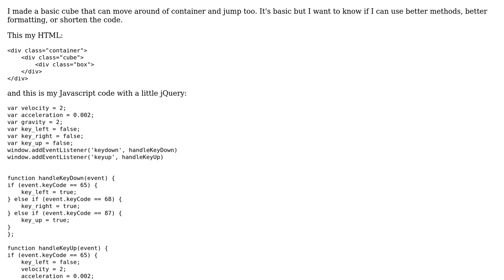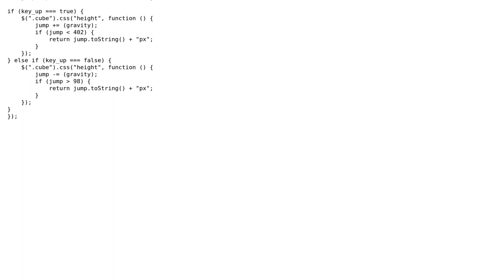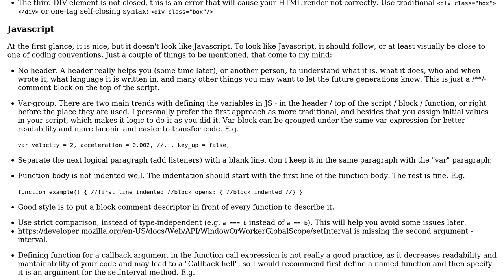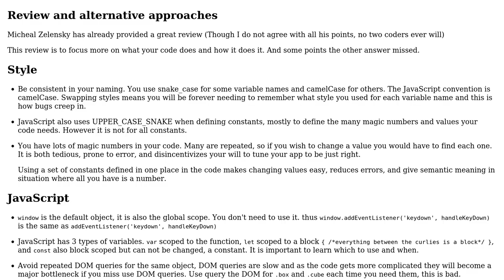Code Review: Simple cube that moves around the container with keys (2 Solutions!!)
Code Review: Simple cube that moves around the container with keys

With thanks & praise to God, and with thanks to the many people who have made this project possible! | Content (except music & images) licensed under CC BY-SA | Music | Images & others | With thanks to user Michael Zelensky user Emanuel Farinha user Blindman67 user 200_success and the Stack Exchange Network Trademarks are property of their respective owners. You are responsible for your own actions.